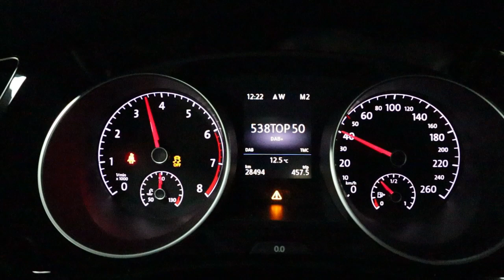Volkswagen Tiguan Stage 1 tuning @ auto-chippen.nl Tilburg